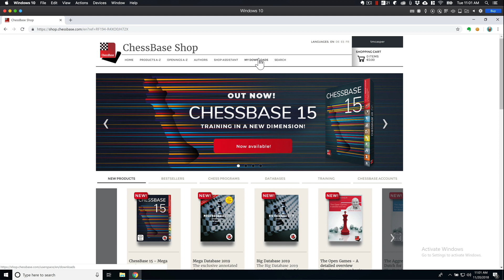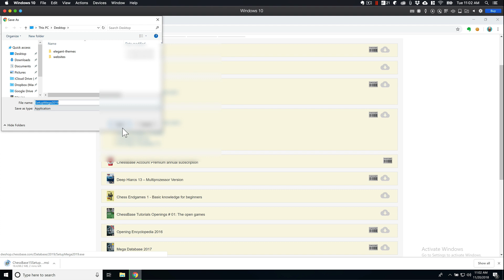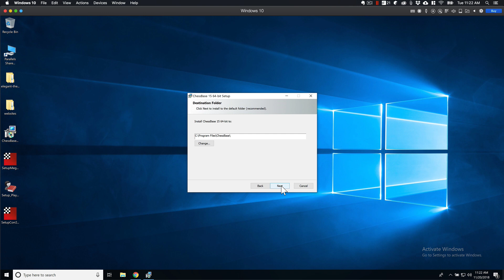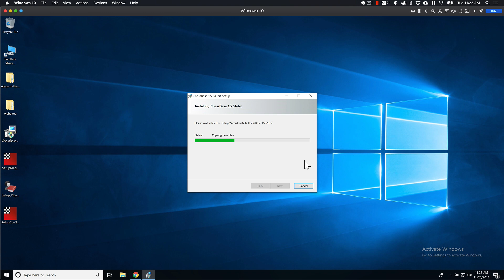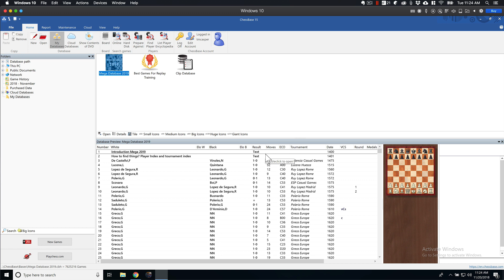ChessBase 15 + Parallels Install on Mac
This is a quick video to document the process of installing Chessbase 15 on your Mac, using the virtualization software, Parallels.